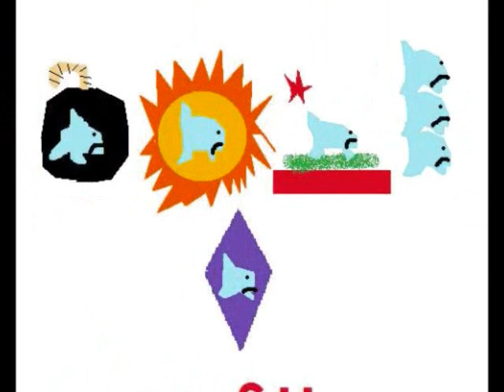NEVER UNDERESTIMATE THE HAND GUN! (Awesomeville Episode 2!)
It's back! And bigger, ruder, and better than ever!

Hand Gun 0:15-0:49
California Gurlz 0:51-1:18
We're 3 Stix 1:20-2:05
Bob Marley's Intresting Day 2:07-2:40
Froze My Nuts 2:40-2:59
Food Racist 2:59-3:15